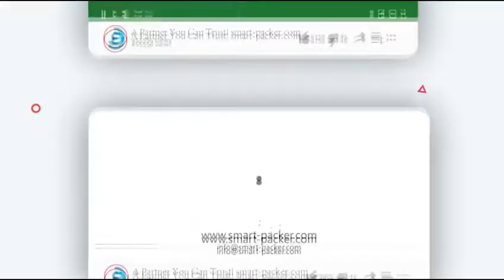半自動ソフトチューブハンドクリーム充填超音波テールシール機テストビデオ